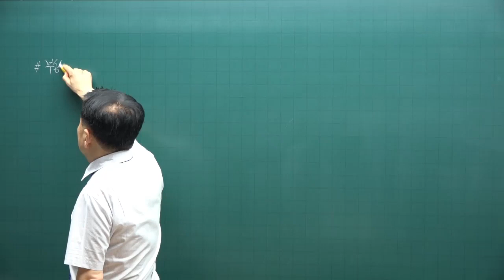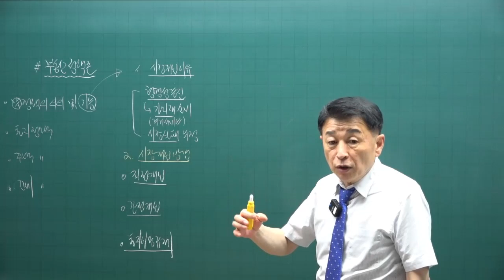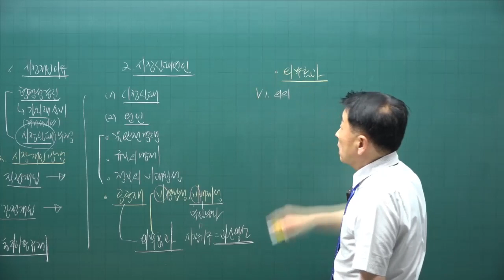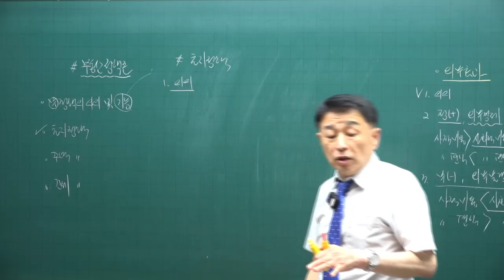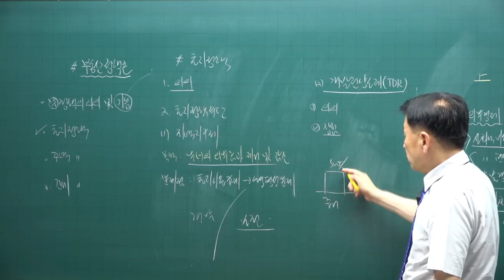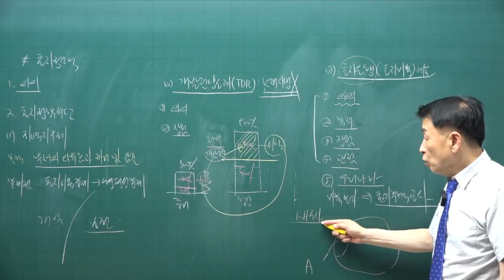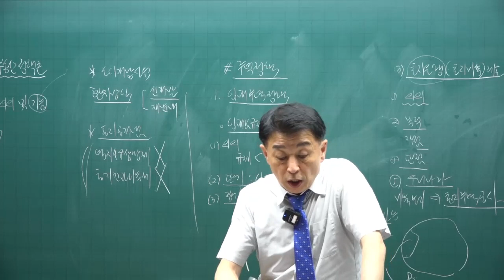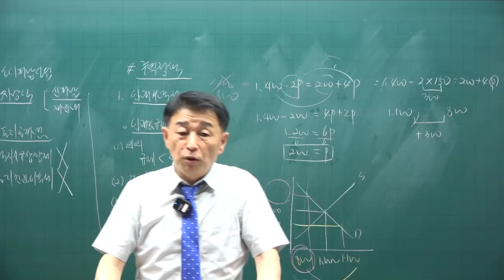[공전무 - 공인중개사 무료인강] 2023년 공인중개사 시험과목 부동산학개론 정윤찬 교수 교수 공인중개사 핵심이론 6강